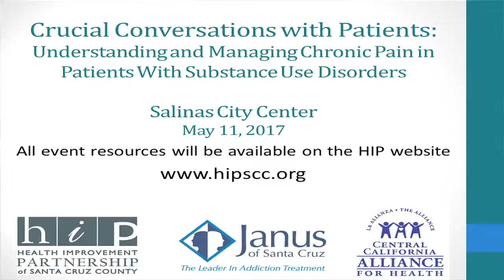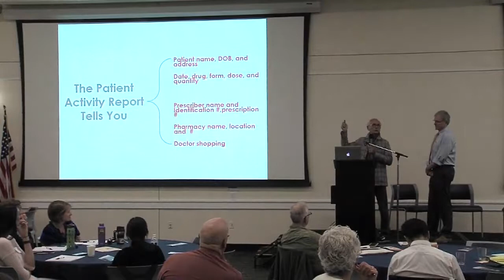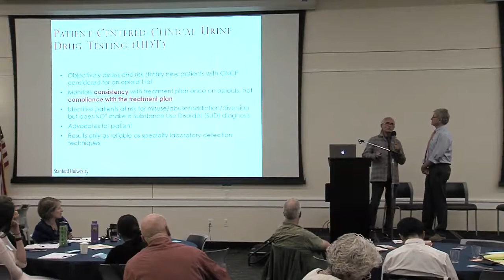Understanding and Managing Chronic Pain in Patients with Substance Use Disorder (part 4)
Dr. Gabriel Schonwald and Dr. William Morris answer questions from the audience.

Presented on May 11, 2017 at the Steinbeck Center, Salinas, CA

Facilitated by Jen Hastings, MD.

Sponsored in partnership by Central California Alliance for Health (CCAH), Janus of Santa Cruz, and the Family Services Agency (FSA). This program is the second continuing medical education (CME) event in the Crucial Conversations series.